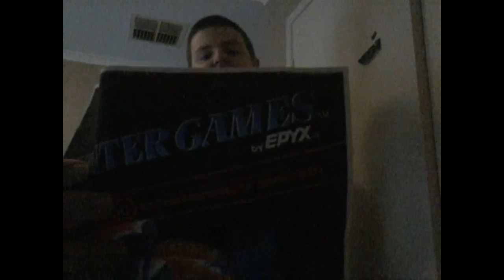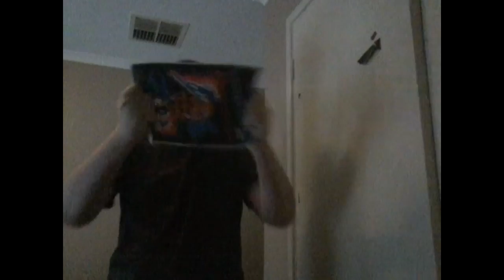The games court GAMESMAS #9 winter games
Today we take a look at winter games for the nintendo entertainment system and let's see how bad it is.

E.T for the atari 2600 or superman64 post your vote in the comments